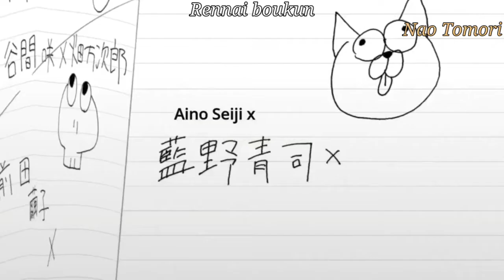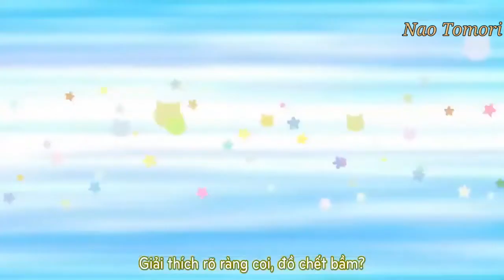Người chơi hệ nguy hiểm anime part 9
Anime used:

Baka to test

Konosuba movie

Seikoku dragonar

Rennai boukun

Nourin

Majo Tabitabi

Nyan koi

Noucome

Daitoshokan

Infiniti Stratos

Tokyo ravens

Danshi koukousei